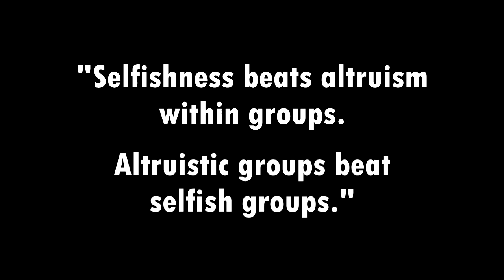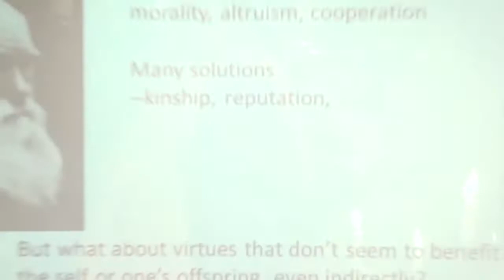Religion as Evolutionary Strategy David Sloan Wilson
Courtesy of Demography Is Destiny